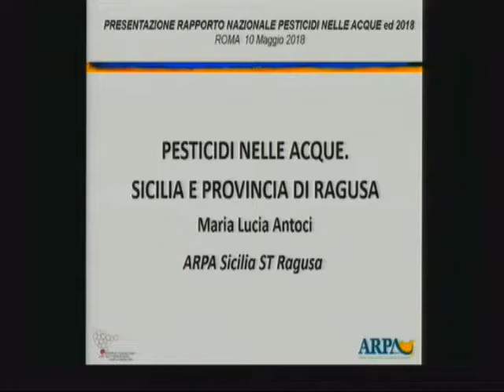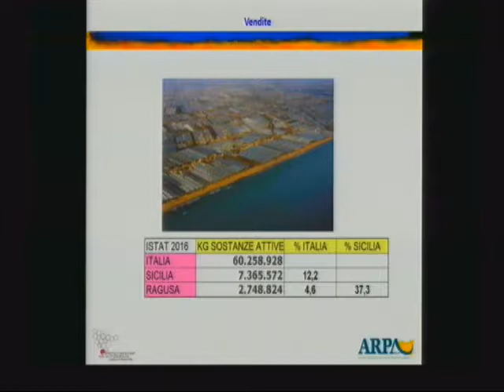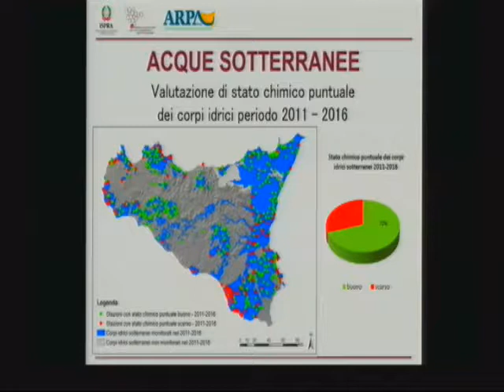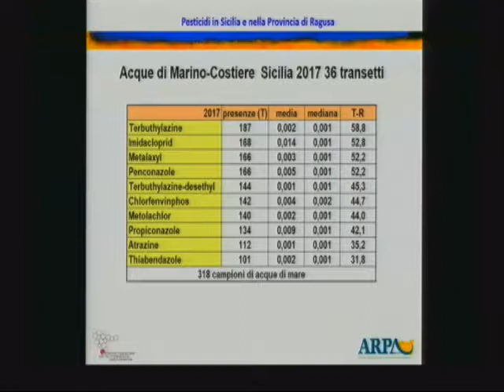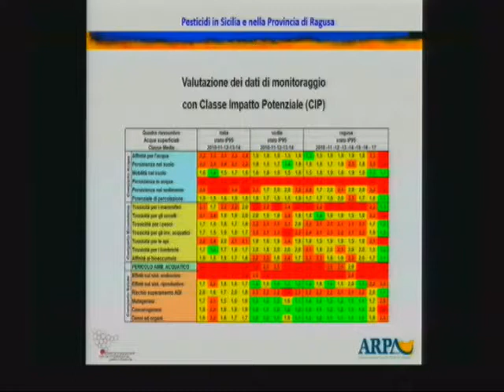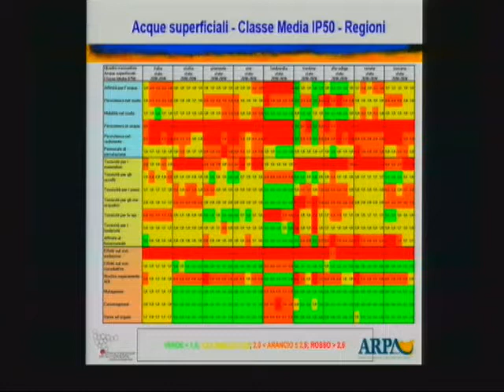Lucia Antoci (ARPA Sicilia)